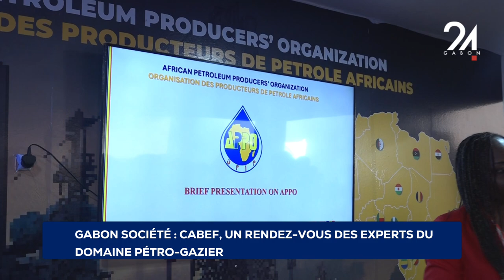GABON SOCIÉTÉ CABEF, UN RENDEZ VOUS DES EXPERTS DU DOMAINE PÉTRO-GAZIER